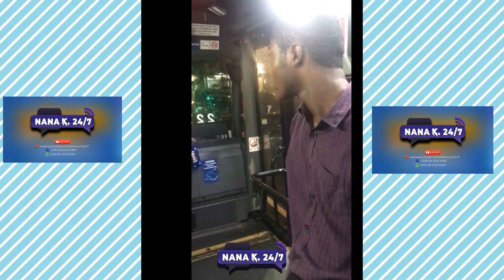Breaking! 😳 Ghanaian Muslim att@ck Twene Jonas Brother Young Don in Bus in USA for Insu!t Muslims